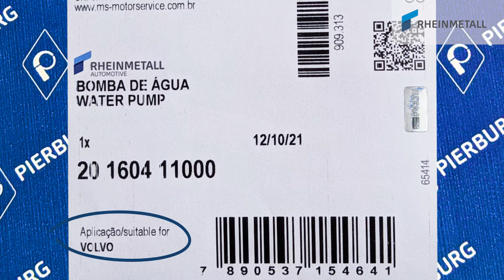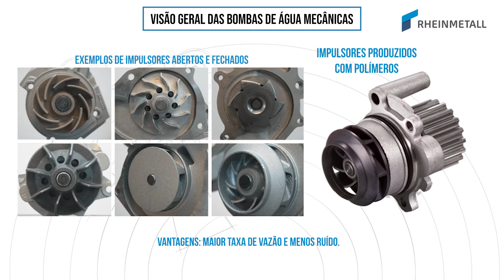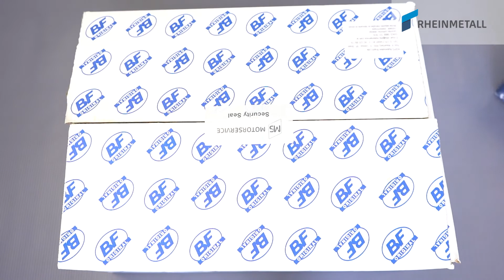Websérie Módulo 8: Instalação da bomba de água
O oitavo módulo da websérie sobre recondicionamento de motores aborda o conteúdo sobre instalação das bombas de água mecânicas.